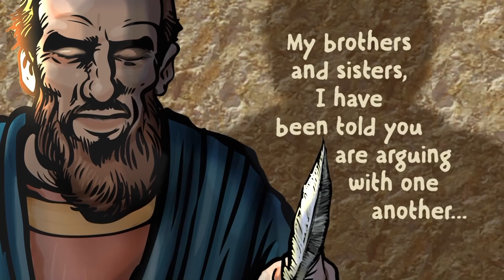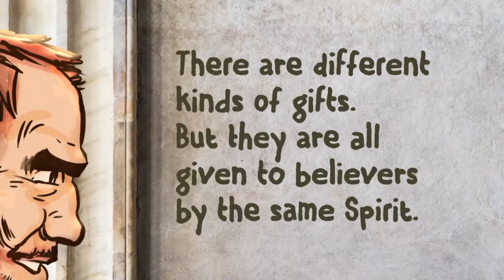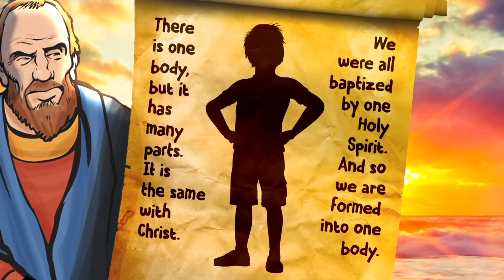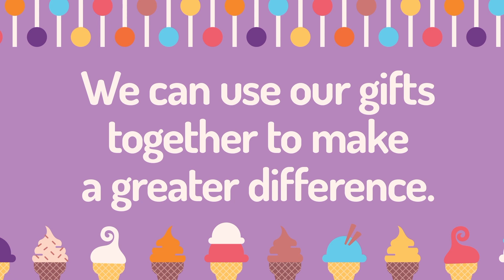FCC Kids Online Lesson 10-31-21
The online Kid's curriculum for First Christian Greene for October 31, 2021.